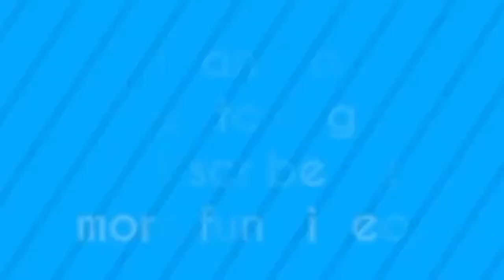熊VSオオカミ|Braveを捕るためオジロワシも生息を守る赤ちゃんから熊Wolf狩り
▮熊VSオオカミ|Braveを捕るためオジロワシも生息を守る赤ちゃんから熊Wolf HuntingDescription:勇気を捕るためオジロワシも生息を守る赤ちゃんから熊Wolf HuntingLinkビデオ:

詳しくは:WoaVideos
-メリ動物の映像:
新投稿:
●大人気作:
►すべてのプレイリスト:
アフリカの動物
プレイリスト1:
プレイリスト2:
プレイリスト3:
►リストメリ動物のチャンネル：

►について
歓迎動物のアフリカチャネル!
て素敵な時間を見てます。 当社の株式チャンネルのコンテンツの野生生物の生命、生き生きした画像、プロモーションイベントのようなライオン、アンテロープクロコダイル"レオパード、スネーク. その他多くの野生動物が暮らしていた。
新しいエピソードされます。 追加の動物のアフリカのチャンネルを失わない。
当社のコンテンツの構築がこのチャンネルを所有SCONNECT CO., 株式会社
よろしく！

►について
▮メリネットワーク
▮Topshare:
▮Google+:
►►►►►►►►►りを見◄◄◄◄◄◄◄◄◄
►んのようにコメントを受け!
ご視聴して支援します。